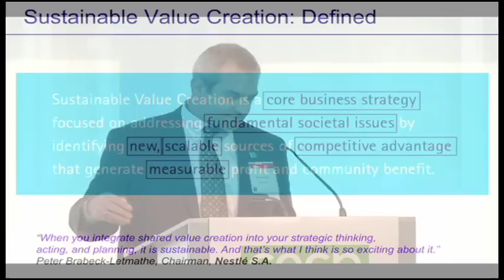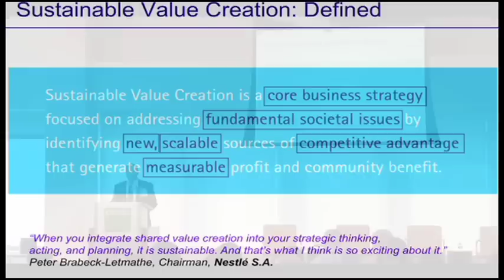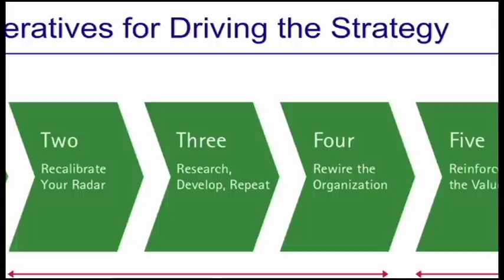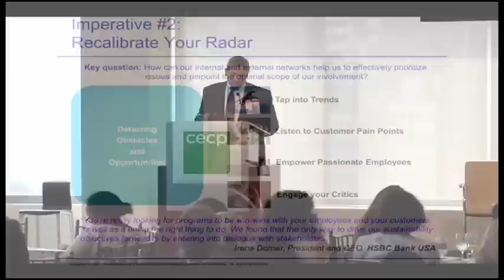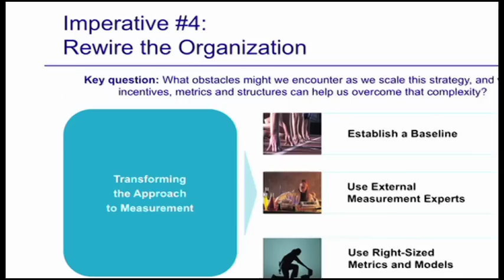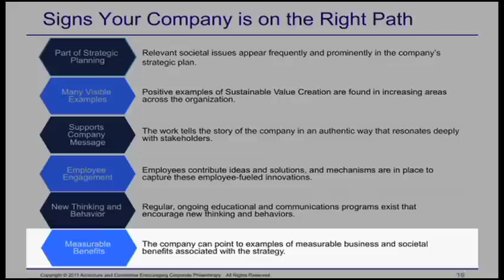Business at its Best: Driving Sustainable Value Creation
At the CECP Summit on June 1, 2011, David Abood, Managing Director,
Sustainability Services North America, Accenture, presents the research findings from a new joint report that sheds light on the opportunity of a "Sustainable Value Creation" strategy and outlines the top five implementation imperatives shared by leading CEOs. This session focuses on those imperatives—from choosing the most relevant ideas to bringing the strategy to scale across a complex organization.